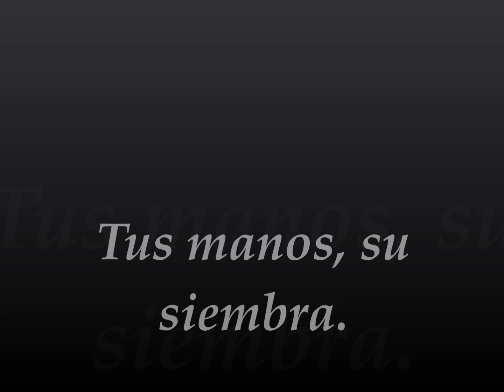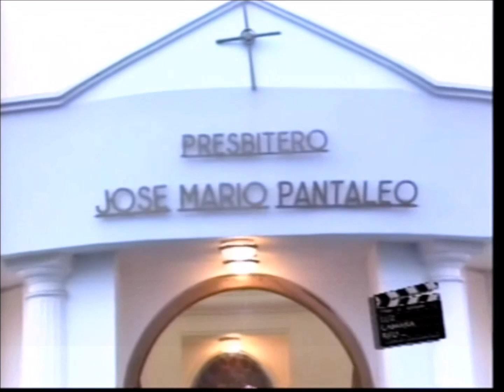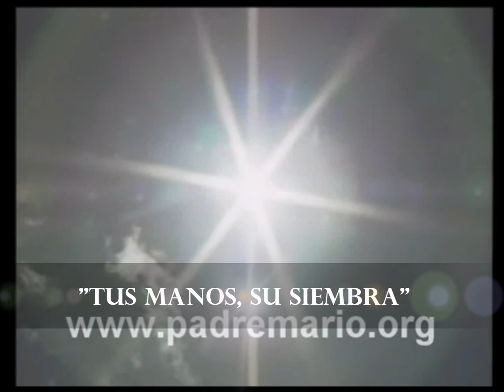Jorge "Chumbí" Méndez. Tus manos, su siembra. Canción al Padre Mario Pantaleo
Homenaje al querido Padre Mario Pantaleo al cumplirse 100 años de su nacimiento. Vaya esta humilde oración por todas las personas que han sido bendecidas por su intercesión. Agradecido aliento a quienes continúan su obra en Gónzalez Catán. NUESTRO CORAZÓN LATE AGRADECIDO POR TODOS LOS SIGNOS DE AMOR QUE DESDE SUS MANOS HEMOS RECIBIDO COMO FAMILIA. Ruega por nosotros, Santo de mi barrio natal.